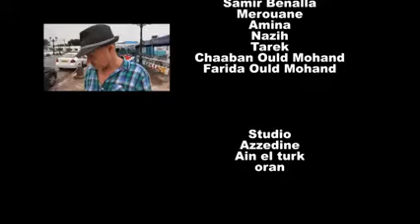Celia Ould Mohand Ana Sylia reprise de Zaz